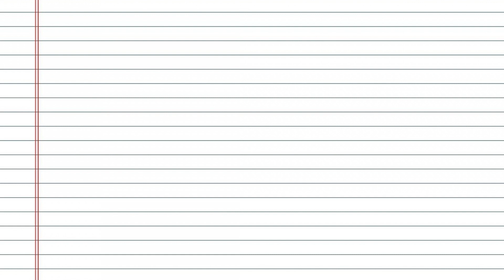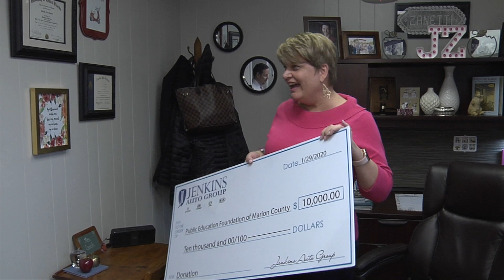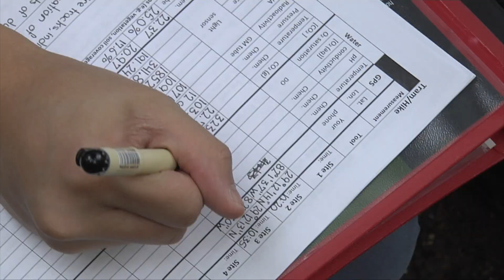K12Connect February 04, 2020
Reverse Surprise Visit, Teaching Teachers, ACT/SAT Test Dates, Lindsey Flanagan